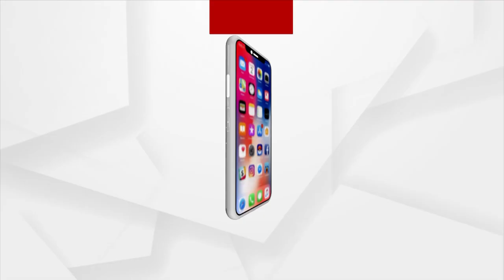Patitapaban Mangal Alati | ସକାଳୁ ଦର୍ଶନ କରନ୍ତୁ ପତିତପାବନଙ୍କ ଦିବ୍ୟ ଆଳତି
|| ଆଶା-ଭରସାର ବନ୍ଧ ତୁଟିଗଲେ, ତୁମେ ଶେଷ ଆଶା ବାଡ଼ି ||
|| ଚଳାଇ ନିଅ ହେ ହାତ ମୋର ଧରି, ପାର କରିଦିଅ ସିଡ଼ି ||